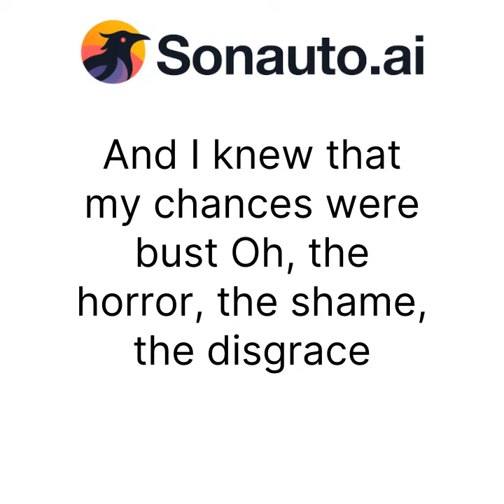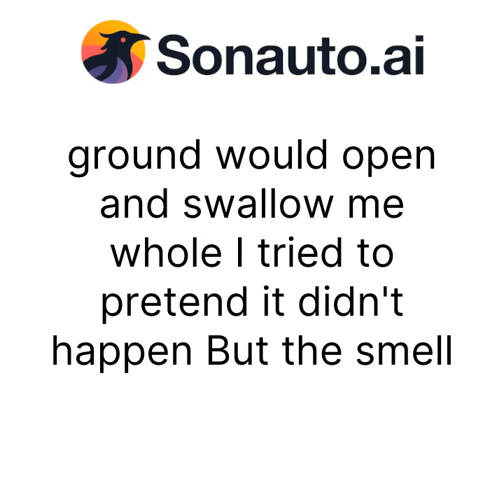AI Generated Music and Lyrics: ziggyfartdust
silently deadly
Background vocals and sound effects enrich the song's layered texture. The artist employs spoken word-style vocals over much of the arrangement. Electric guitars provide rhythmic strokes that merge with psychedelic flair. Drumbeats maintain a steady but simple groove, accompanying the melody.

I was sitting there, just talking to you When suddenly, a rumble flew My stomach gurgled, I couldn't hold it in And a silent fart escaped, a deadly sin. I tried to pretend it didn't happen But the smell lingered, a toxic weapon You looked at me with a mixture of shock and disgust And I knew that my chances were bust [chorus] Oh, the horror, the shame, the disgrace I accidentally farted in front of your face My cheeks turned red, my heart sank low I wished the ground would open and swallow me whole I tried to pretend it didn't happen But the smell lingered, a toxic weapon You looked at me with a mixture of shock and disgust And I knew that my chances were bust